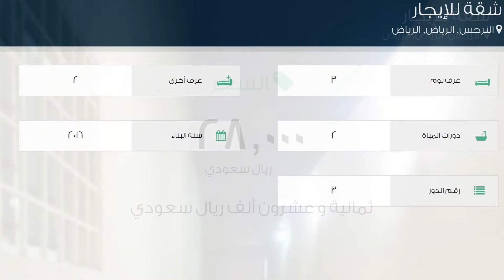شقة للإيجار في طريق عثمان بن عفان, حي النرجس, مدينة الرياض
تفاصيل العرض:-

رقم: 1947858

ميزات:-

3 الغرف, 2 غرف أخرى, 2 عدد دورات المياه, 3 رقم الدور, 2016 سنة البناء, سكني, تجاري, صالة